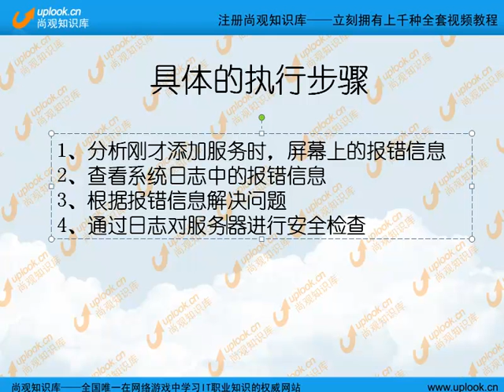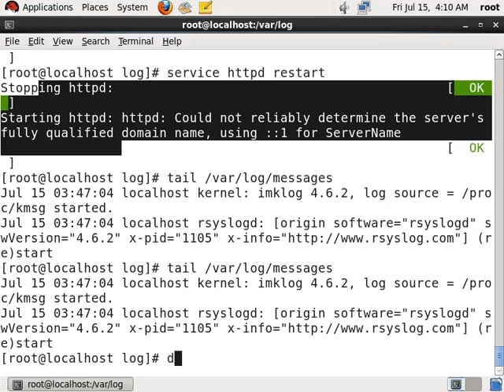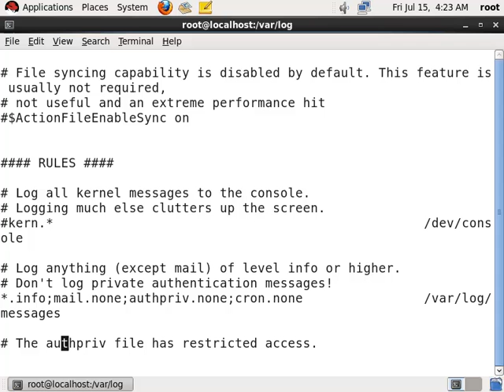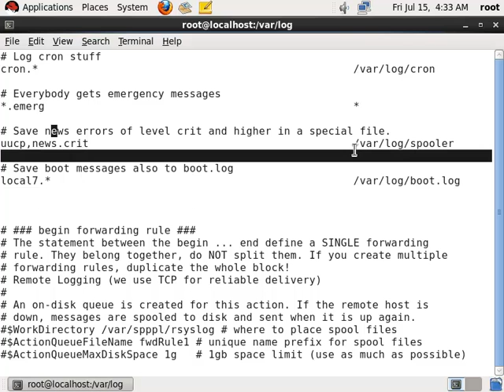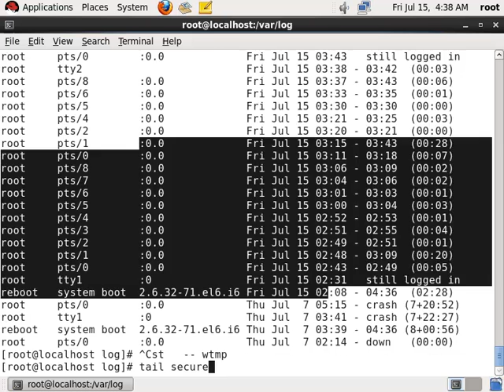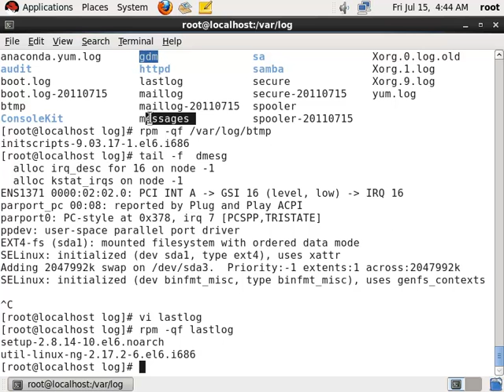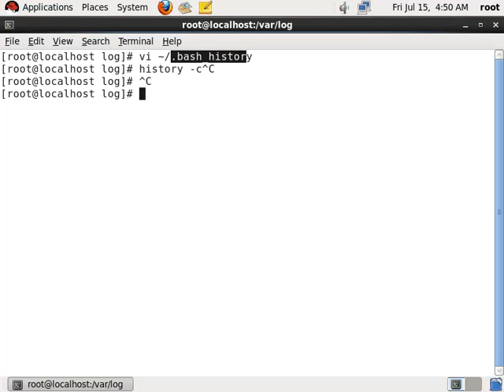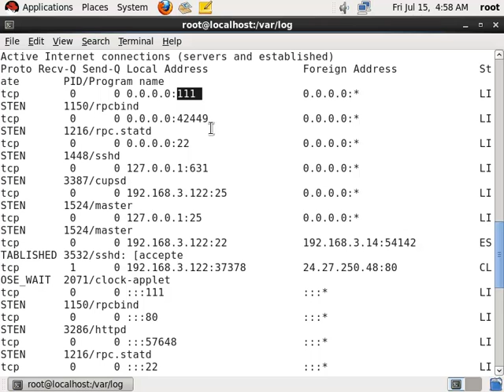如何通过linux日志进行排错及安全检查